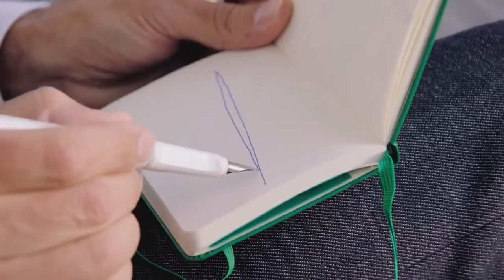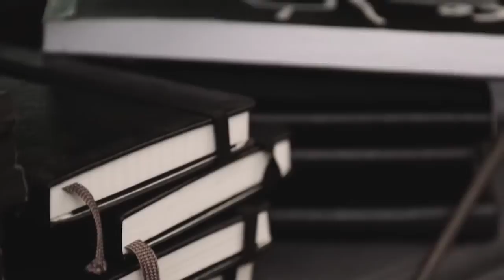Spheres. BMW Design cooperation with Alfredo Häberli.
For this year’s Salone del Mobile, BMW Design joined forces with Alfredo Häberli. Inspired by the BMW Design leitmotif “Precision & Poetry”, the Swiss designer invites to a philosophical journey into the future of mobility. The film documents the intense personal debate and the development process with the aid of numerous research documents, sources of inspiration, drawings and sculptural objects. More